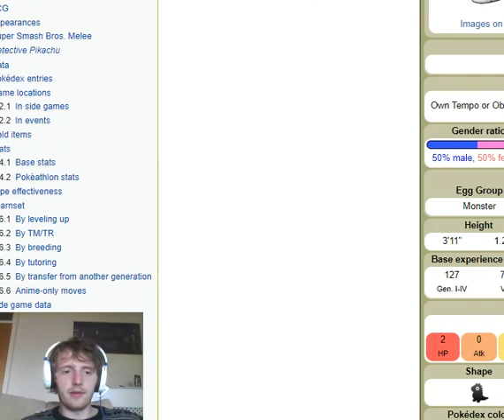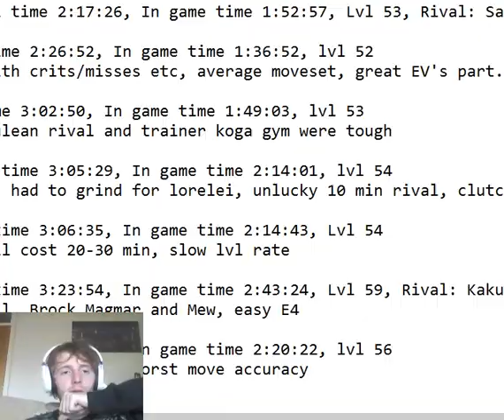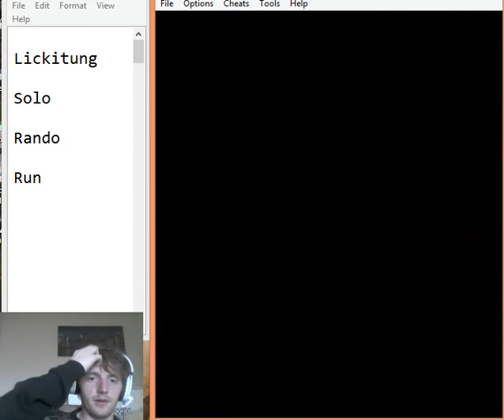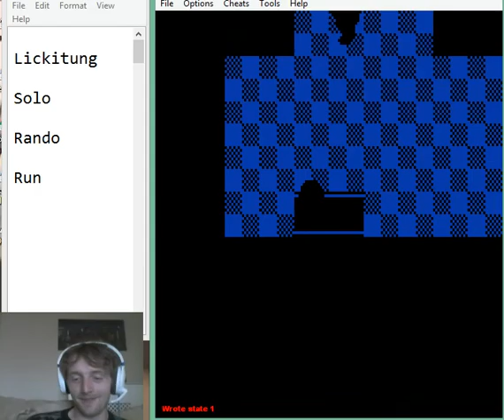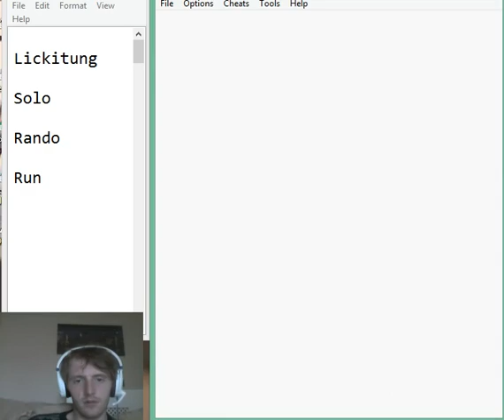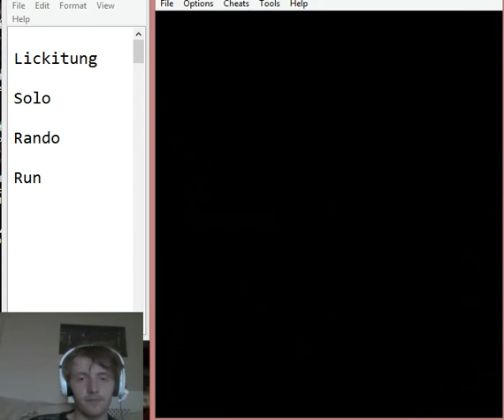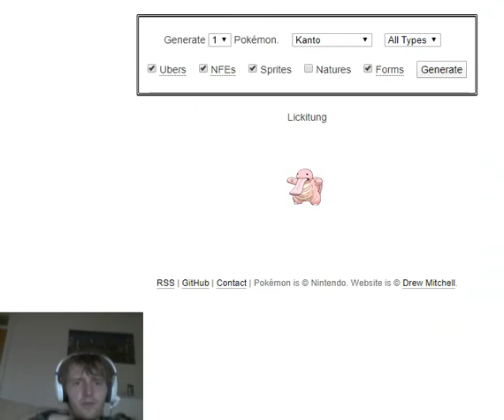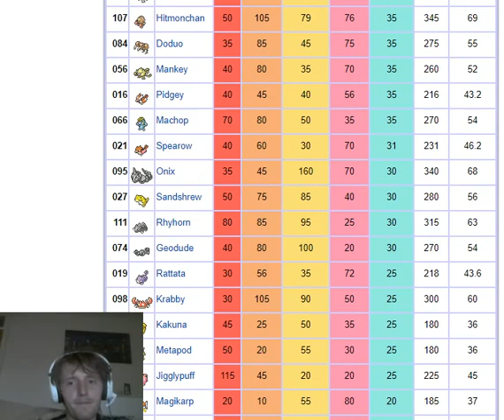Pokemon Blue rando solo #22 - Lickitung